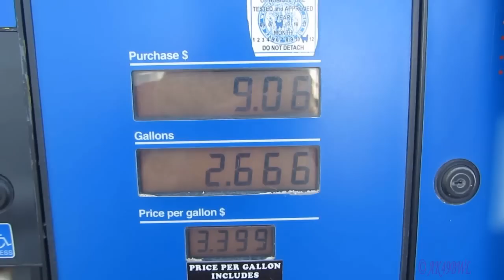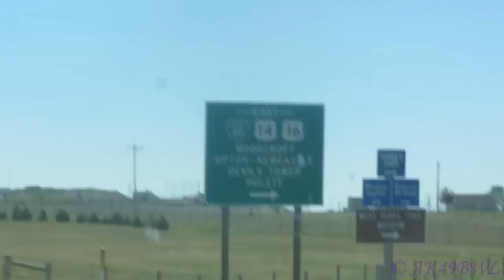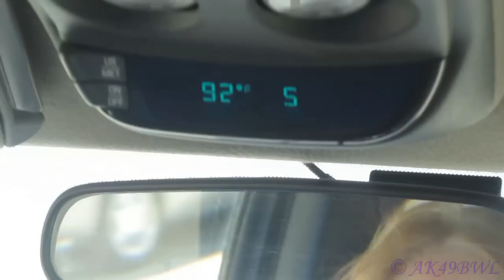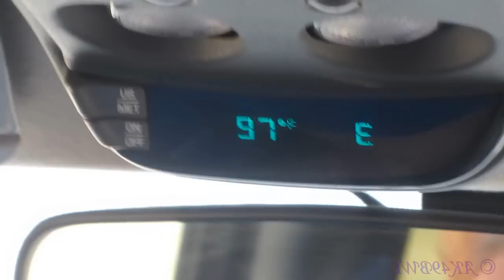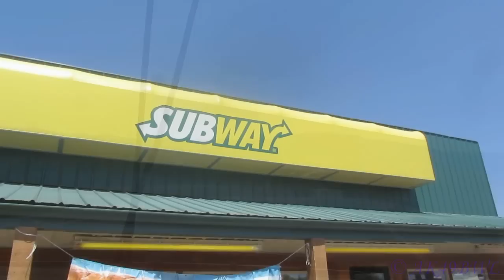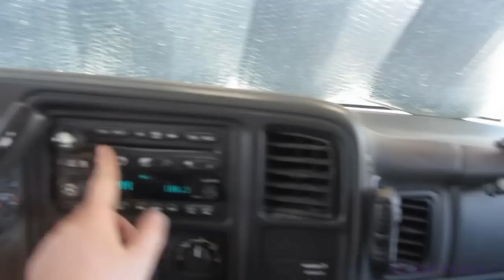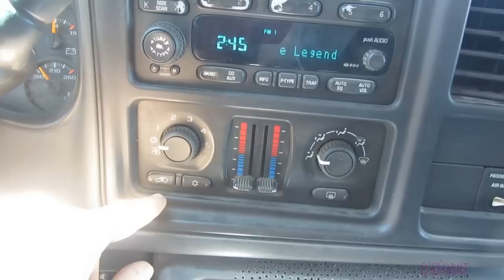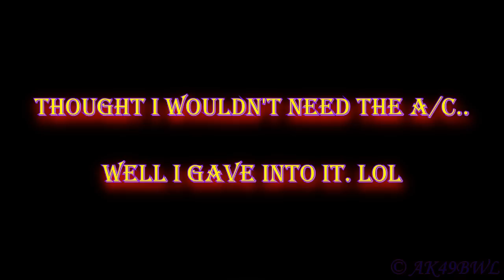Alaska to Texas, Day 8 - Plains Upon Plains - VLog 69, 06/29/2012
06/29/2012
Sheridan, Wyoming to Ellsworth, Rapid City, South Dakota

Things are getting incredibly FLAT around here! And those cattle guards.. WOW they are noisy! Through several small towns and cities, through yet another state... How many so far? Oh, we're only in our 3rd I guess. This trip has been going on too long... lol. And for those of you that have seen the movie "Close Encounters of the Third Kind" ... No, there's not a secret base or anything there at Devils Tower LOL :D I love that movie. Big Sci-Fi nut case I am, if you never noticed.

Feel free to check out the trip log! Direct link to some pictures on this leg